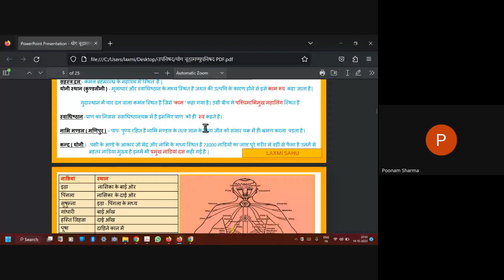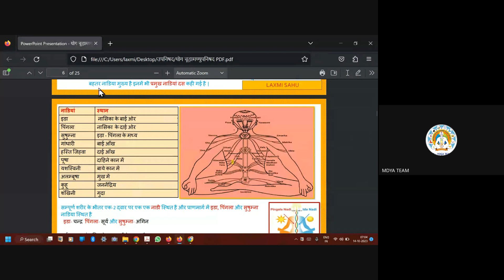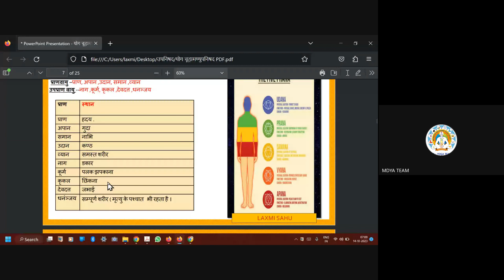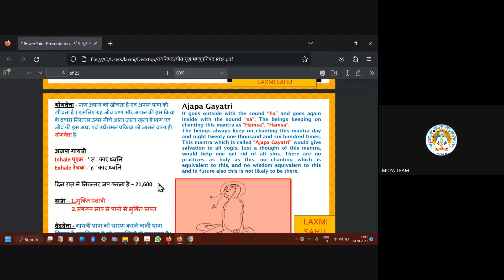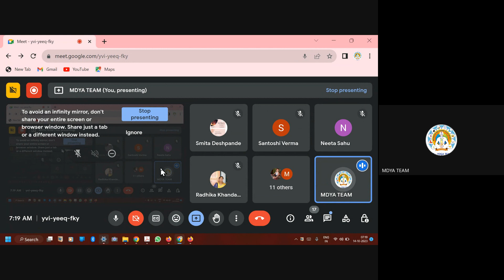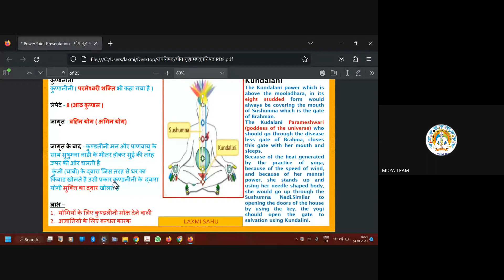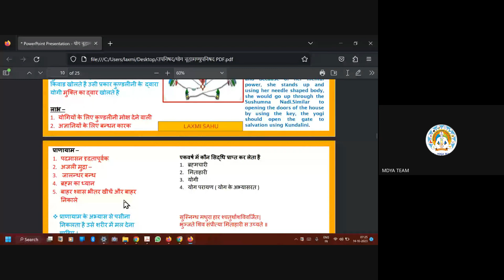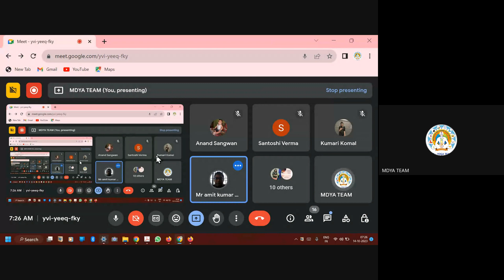Yog Upnishad C-07 BY MS. LAXMI SAHU